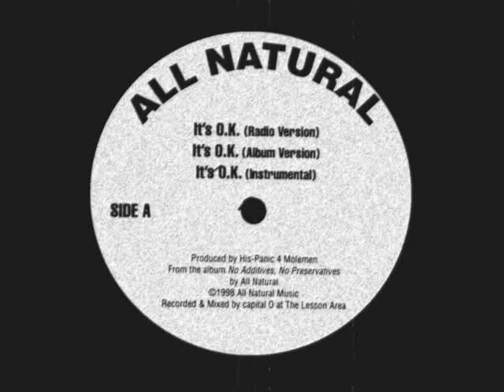All Natural - It's O.K. [1998]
All Natural – It's O.K.